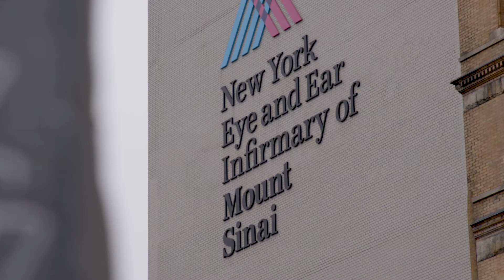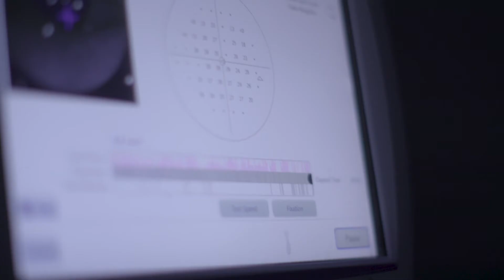Gennady Landa, MD: Draws on the Most Advanced Science to Deliver Compassionate Care to His Patients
Gennady Landa, MD, Director of the Retina Service at New York Eye and Ear Infirmary of Mount Sinai (NYEE) discusses the latest treatments and research aimed at helping patients impacted by retinal diseases.